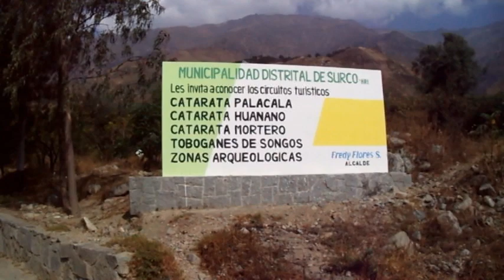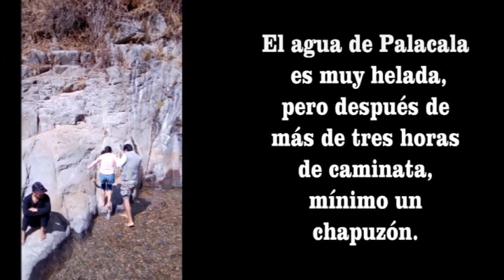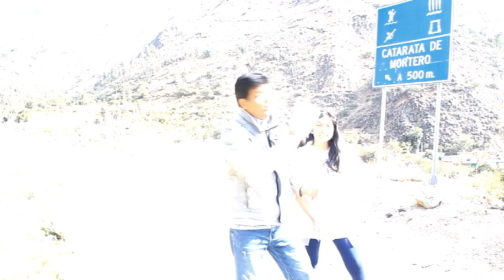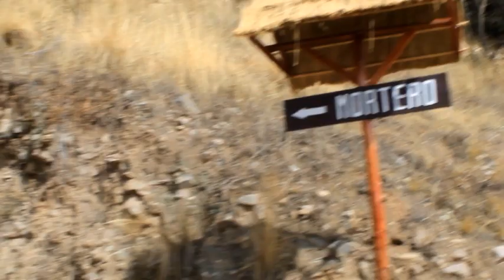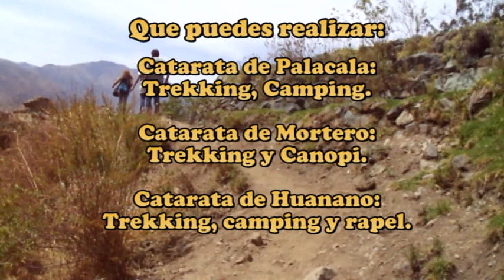SAN JERÓNIMO DE SURCO. Catarata de PALACALA, Mortero y Catarata de HUANANO: Más que viajes.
Hola gentita, hoy visitamos tres cataratas en San Jerónimo de Surco.
Encontrarás circuitos turísticos como las catarata de Palacala,  Mortero y Huanano; también los Toboganes de Songos y Ruinas Arqueológicas.
SGDS es un distrito de la Provincia de Huarochirí en el Departamento de Lima. Se encuentra a 76.3 Km. del centro de  Lima (Unas 2 horas 15 minutos)
Puedes hacer Trekking, ciclismo de montaña, rapel y canopi .
Si vas a ir en transporte público te tienes que dirigir hacia el paseo Colón en el centro de Lima, ahí tomas las Custers "Los Chosicanos. En Chosica te bajas en el Parque Echenique y de ahí a media cuadra está el paradero con los autos y custer que van hacia Matucana, te bajas en el Km. 67 de la carretera central.
El pasaje es de S/4.00 de Lima a Chosica y S/4.00 de Chosica a San Jerónimo de Surco.
Si vas en auto propio,  llegas a Chosica y luego agarraras toda la carretera central hasta el Km. 67.
La mejor temporada es entre los meses de Mayo a Noviembre.

Facebook  : Más que viajes Perú.